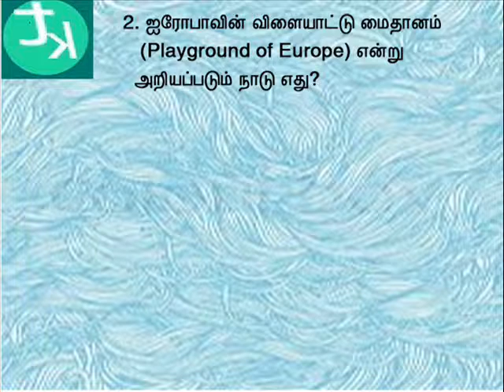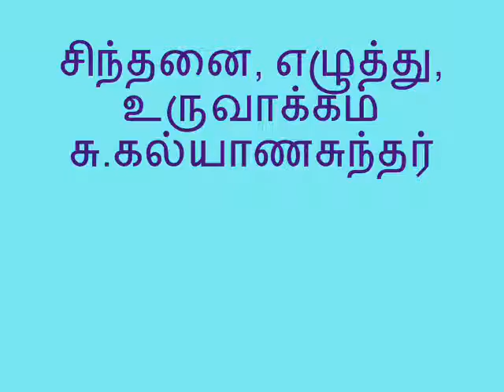வினா விடை 3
Educational cartoons, quizzes and informative video's for kids in Tamil